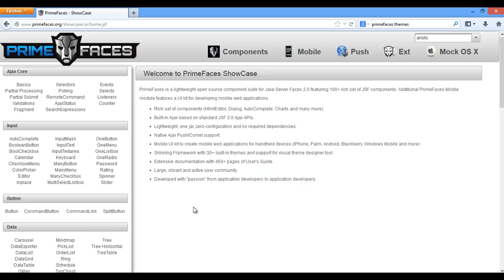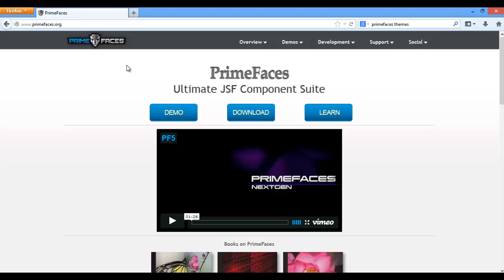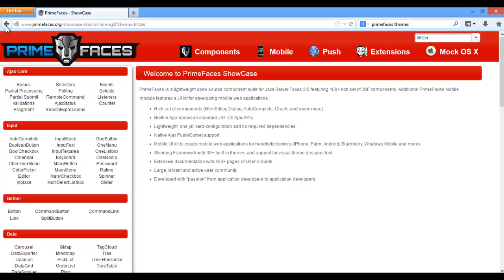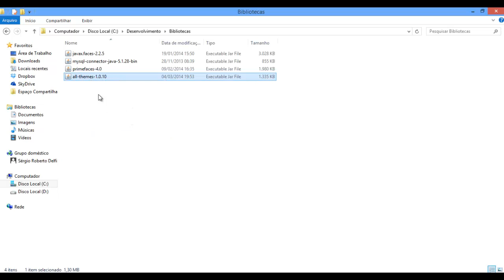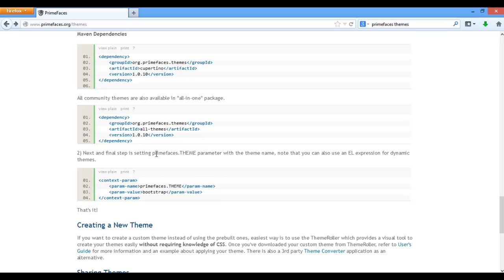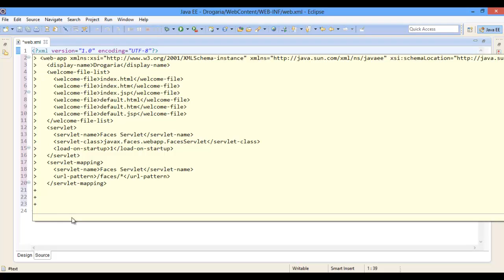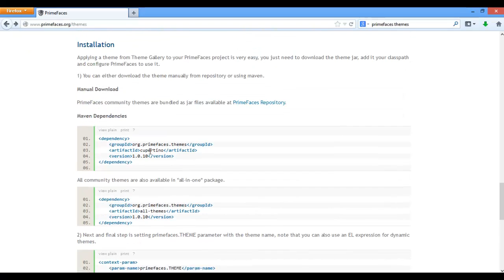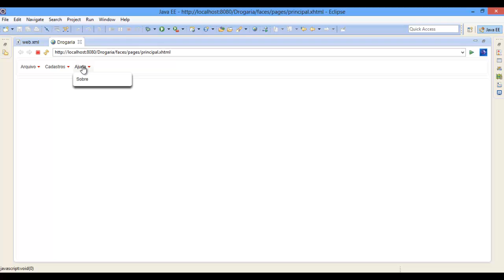[Programação Web] 25 - Projeto Drogaria - Tema da Aplicação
Nesta videoaula é mostrado como trocar o tema de uma aplicação feita em PrimeFaces.